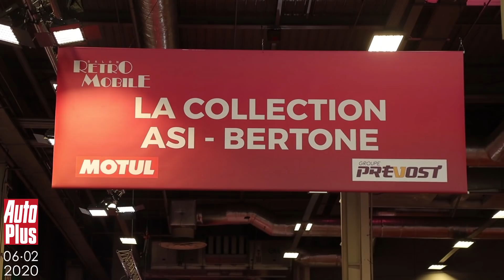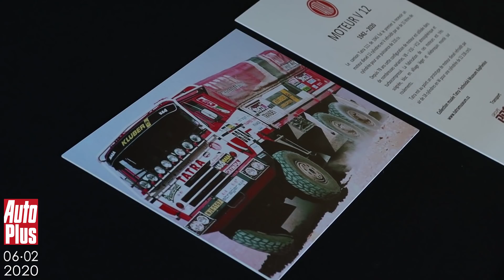Journal TV du 06/02/2020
Salut à tous, Rétromobile c’est tellement bien qu’on est de retour dans les allées du Salon ! Vous avez jusqu’au 9 février pour venir, ici, à la porte de Versailles pour admirer tout un tas de merveilles… Et, si vous n’en avez pas la possibilité, voici une visite express des temps forts de cette 45e édition !

Et on commence cette édition quelques anniversaires, dont celui de la doyenne française de ce salon : la Peugeot 404. Elle a 60 ans. Dessinée par Pininfarina, elle est déclinée en versions coupé, cabriolet, break ou pick up. Elle profite notamment d’une motorisation diesel et d’une boîte auto. Au cours de sa longue carrière (près de 30 ans), elle se sera écoulée à près de 3 millions d’unités.

Tir groupé chez Citroën. Commençons par la GS qui fête ses 50 ans. On dit d’elle que c’est l’une des berlines les plus réussies de sa génération. Un condensé du savoir-faire de Citroën avec suspension oléopneumatique, volant monobranche et planche de bord futuriste. Commercialisée en version 3, 4 portes ou break, le modèle a toujours beaucoup de succès. Les prix sur le marché commencent à grimper !

Elle aussi est née en 1970, c’est la SM. Contrairement à toutes les Citroën traction précédentes, sous-motorisées, la berline fait équipe avec un V6 de 170 ch Maserati. Marque que Citroën avait acquise en 1968. Malgré ses qualités dynamiques indéniables, moteur et voiture manquent de fiabilité. Et avec une moyenne de15L au 100 km, le 1er choc pétrolier lui porte un coup fatal. Sa carrière s’arrête en 1975.

Sur le stand Renault, on célèbre l’anniversaire de la Fuego. Elle a 40 ans. Le modèle, ici exposé au Salon Rétromobile 2020, est une version turbo dédiée au marché US. Au lancement, son look fait sensation. C’est éphémère. Renault aura beau tout essayer, jusqu’à lui greffer un turbodiesel. Une 1ère mondiale ! Las. La carrière du coupé s’arrête au bout de 6 ans avec moins de 270.000 unités vendues.

En 2020, on célèbre aussi chez Renault les 40 ans de la R5 Turbo et les 30 ans de la Clio, que vous découvrez ici dans sa déclinaison sportive Williams. La 1ère génération de la citadine accède officiellement au statut de véhicule de collection.

Citadine toujours, avec la Fiat Panda. Cette fraîche quadragénaire est un monument du design industriel italien des années 1980, « rustique et créatif » selon les termes de l’un de nos confrères. Polyvalente, pas chère, elle tarde pourtant à se faire un nom dans le milieu de la collection, excepté dans sa version 4x4 étonnante en terrain hostile ! La Panda s’est vendue à 4,5 millions d’exemplaires jusqu’en 2003.

C’est dire si l’expo est à ne pas manquer ! Tout comme celle, d’ailleurs, qui retrace la grande histoire du petit constructeur tchécoslovaque : Tatra ! Son crédo : proposer des modèles au dessin fuselé avec des roues indépendantes et un moteur arrière refroidi par air. Innovation qui ont fortement inspiré un certain Ferdinand Porsche. Née en 1920, la marque est réduite au fil des années à fournir des limousines au parti communiste. Si l’histoire du constructeur automobile s’achève en 1999, Tatra continue aujourd’hui d’exister au travers la production de camions. Modèles qui se sont illustrés 6 fois au Dakar !

Bon forcement, il y a encore plein de choses à voir. Alors, le Salon Rétromobile c’est jusqu’au 9 février à la porte de Versailles. Ticket d’entrée : 23€ sur place 21€ en ligne, gratuit pour les moins de 12 ans. N’oubliez pas toute l’actu du salon, et bien plus encore c’est